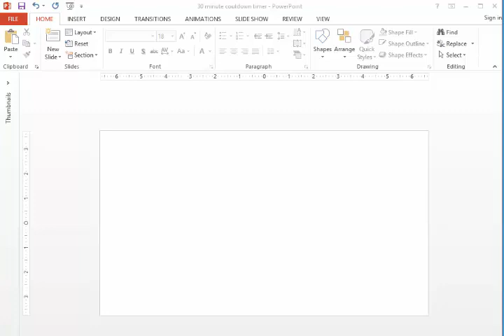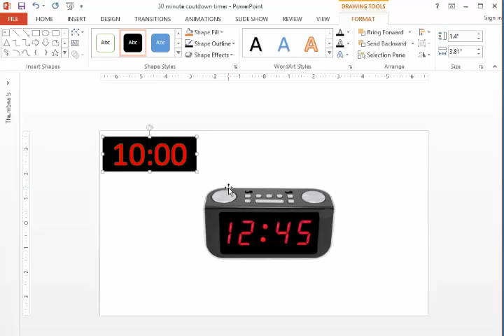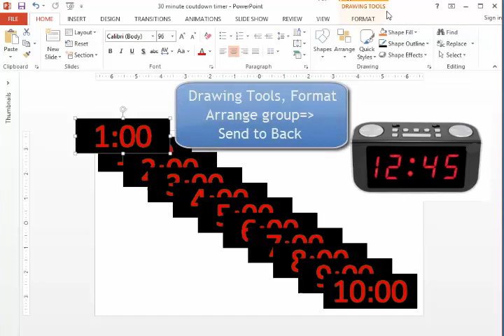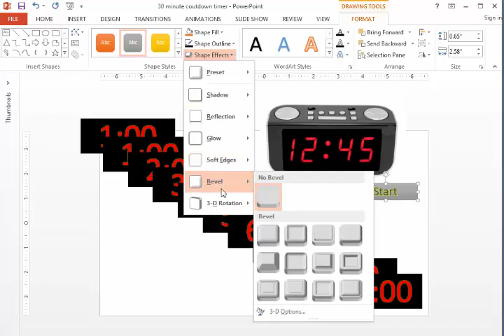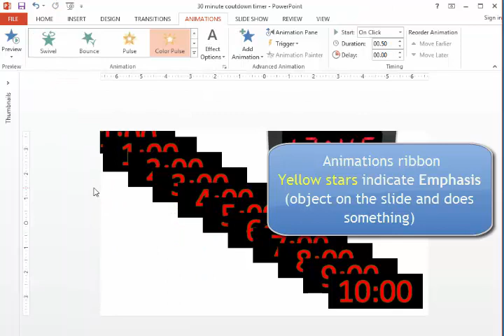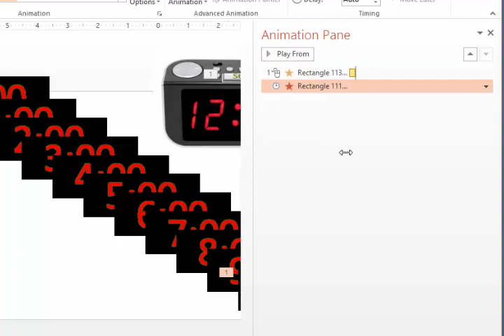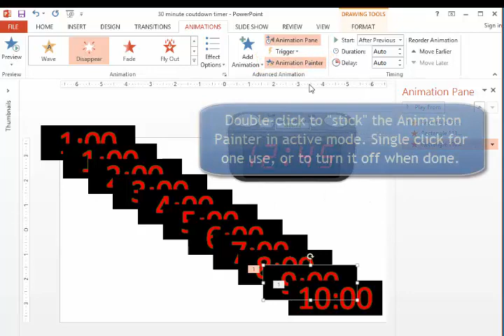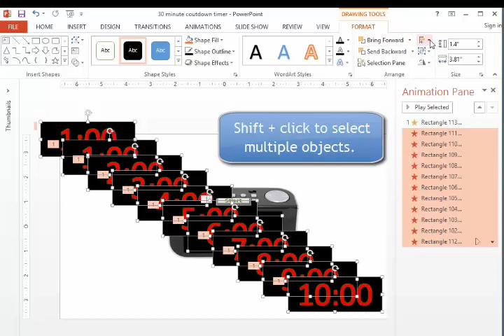PowerPoint Countdown Timer using Animation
Dynamic presenters encourage discussion and team building through group work. However, sometimes it's hard to bring everyone's focus back to center. This simple, yet effective use of animation is a great solution.